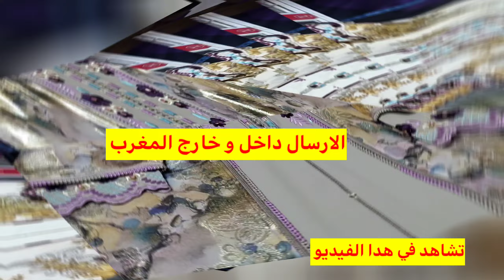جلالب تليجة للبيع أخر ماكاين ف جلابة 2 بياس 2023 موديلات كتحمق 😍😍/jellaba 2023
رشيد سبتي,رشيد سبتي rachid sebti,rachid sebti,جلابة مغربية 2023,جلابة مغربية 2023,جديد جلابة البرد 2023,جلابة
jalaba 2023,
jellaba ramadan 2023,
jellaba 2023 femme,
model djellaba 2023
جلابة الحضور
جلابة 2023,
جلابة 2023 راندة,
جلابة 2023 بالعقيق,
جلابة 2023 بالطرز الرباطي,
جلابة 2023 لون ازرق,
جلابة 2023 مخزنية,
جلابة 2023 للعيد,
جلابة 2023 نساء,
موديلات جلابة 2023,
جلابة مغربية 2023,
جلابة مخزنية للنساء 2023,
اخر موضة جلابة 2023,
موضة جلابة 2023,
الوان جلابة 2023 كريب,
جلابة كريب 2023,
توب كريب جلابة 2023,
فصالة جلابة 2023,
جلابة عصرية 2023,
جلابة عيد 2023,
جلابة عيد الفطر 2023,jalaba 2023,
jellaba ramadan 2023,
jellaba 2023 femme,
model djellaba 2023
جلابة الحضور
جلابة 2023,
جلابة 2023 راندة,
جلابة 2023 بالعقيق,
جلابة 2023 مخزنية,
جلابة 2023 للعيد,
جلابة 2023 نساء